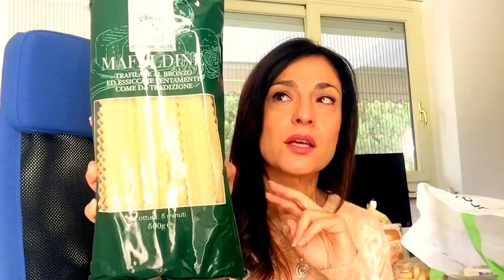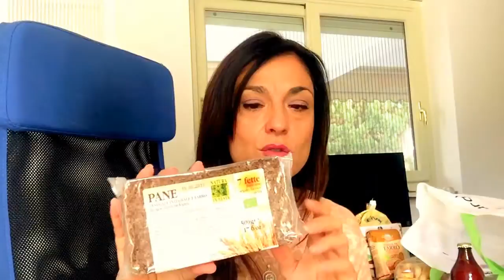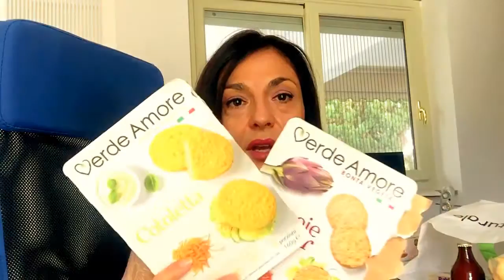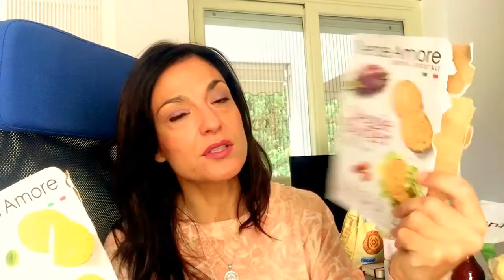Haul Todis: alimentazione e igiene/1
ciao a tutti! Siamo quasi a 200 iscritti! GRAZIEEEEEEEEE
oggi vi faccio vedere qualcosa di una spesa-tipo al Todis, il mio supermercato di fiducia!